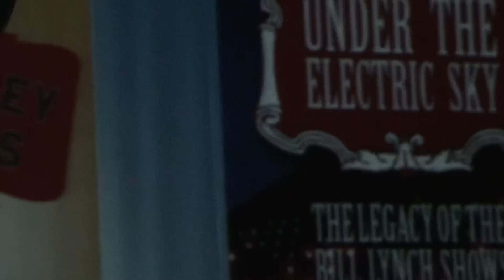Atlantic Book Awards 2011 - Laura Penny Wins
John DeMont announces the nominated books for the Evelyn Richardson Memorial Literary Prize for Non-fiction at the Atlantic Book Awards, Alderney Gate Theatre, Dartmouth, Nova Scotia, 19th May 2011. Laura Penny wins for her book, More Money Than Brains.